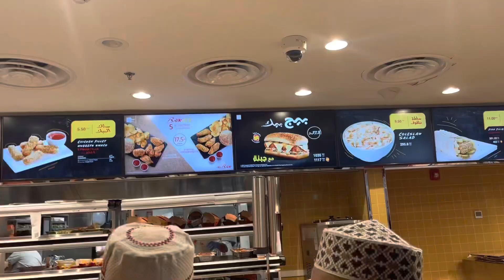Back home Dad ne diya surprised 😱😱| and lost bag in saudia 😢